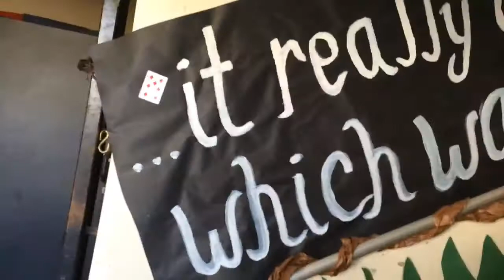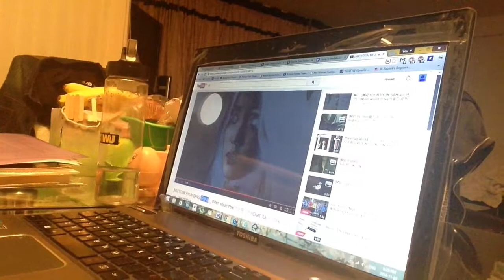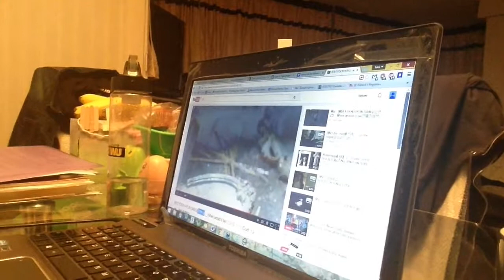We Are Family (Season 2 Episode 12) (Random Days) (11.02.14 - 11.04.14)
These are just random days of me vlogging with people haha!